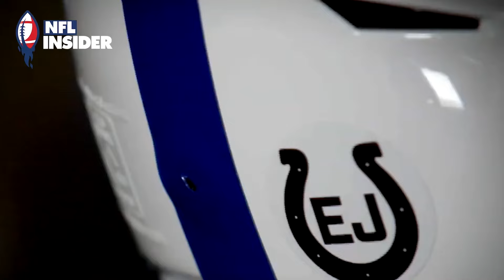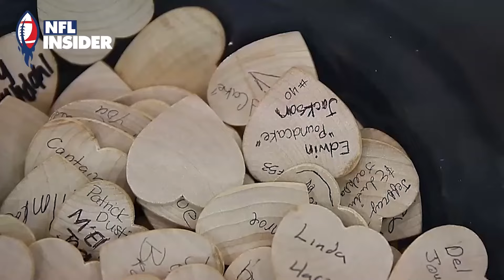The Tragic story of Former NFL linebacker Edwin Jackson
Welcome to NFL Insider – your one-stop shop for all things NFL! 🏈

The Scariest Moments in NFL History featuring Damar Hamlin" is an exciting video that highlights some of the most intense and frightening moments in the National Football League. From big hits to shocking injuries, this video shows how tough football can be. With a focus on Damar Hamlin's experiences, viewers get to see the tough side of playing in the NFL. Get ready to be amazed and maybe a little scared as we look back on these unforgettable moments in football history.

🔥 Catch up on the latest NFL news, events, and unforgettable moments with us. From breaking updates to iconic highlights, we've got your football fix covered.

🎥 Relive jaw-dropping plays and game-changing moments that define the NFL.

Don't miss our exclusive event coverage and stay in the loop all season long. 🏆🚀

@ NFL Insider